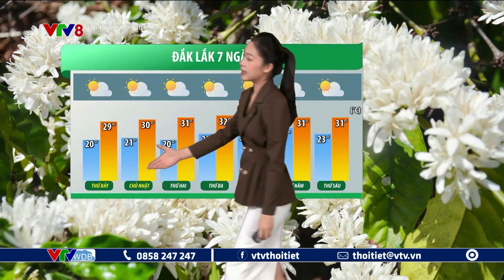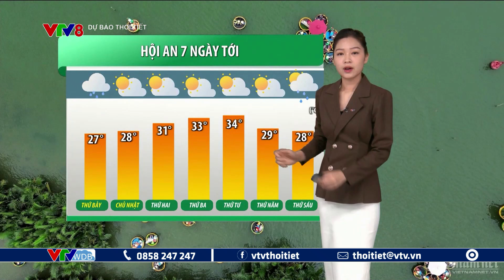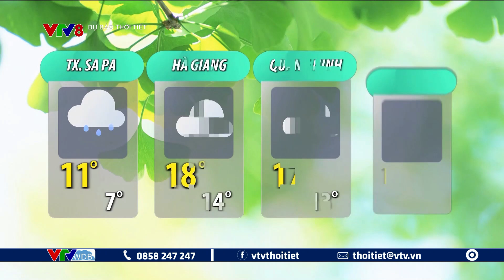Dự báo thời tiết du lịch 7 ngày tới từ ngày 02 đến ngày 08/03/2024 | VTVWDB